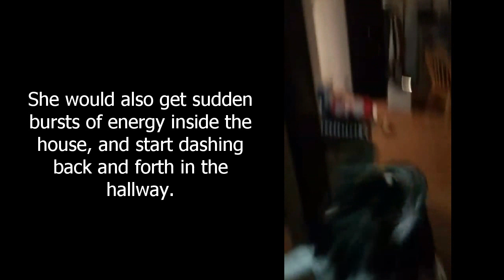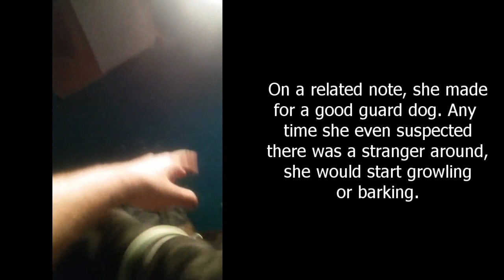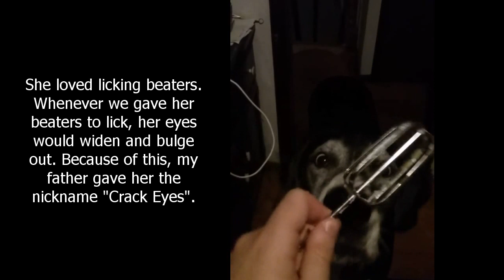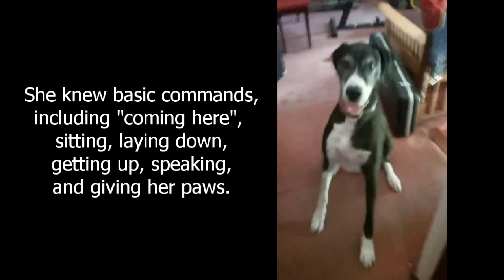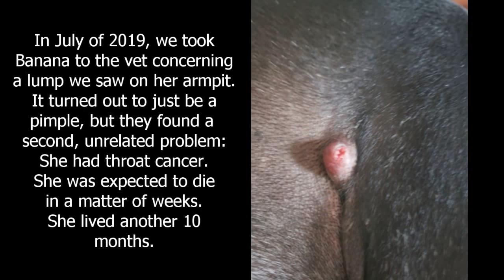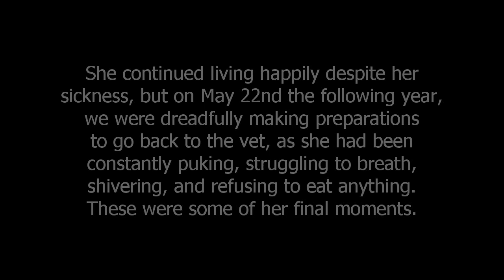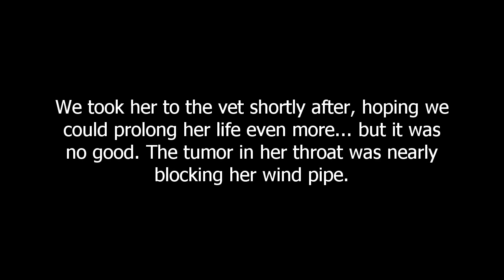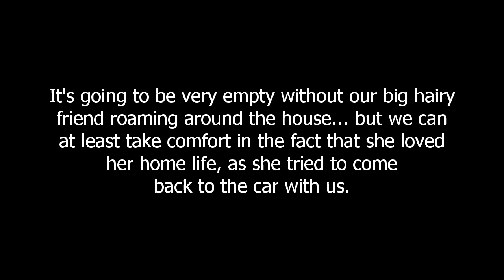The Life of Banana the Great Dane (Memorial Video)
A funeral style slideshow I put together to celebrate Banana's life, who we recently had to put down because throat cancer got the best of her. Definitely the most emotionally torturing video I've ever had to make, but she was so loved by our family and by family friends that I felt obligated to make it. I had so many photos, videos, and memories of Banana that I quite possibly could've made this video around an hour long, but I wanted to hurry up and get the video finished so that I didn't spend day in and day out dwelling on it. Since her passing (5/25/2020 as of typing this), I've already cried 6 times. At least.

Some other notable memories not included in the video:

Banana was never much of a kisser. She was very selective about who she kissed and when, and when she did give kisses, it was never more than 3 at a time. Typically, she would enter a room, give someone a quick kiss, and then immediately leave the room.

We have a pond behind our house where my father likes to set up campfires, and where I go frog catching. Banana loved running at light speed into the pond, and walking around the pond almost deep enough for her legs to be submerged. The pond is very muddy and scummy, so we would always have to hose off her legs before letting her back in the house.

Banana hated bath time so much that she would actually react to the term "bath time". Some days she would instantly turn around and walk away, other days she would "accept her fate" by hanging her head down low and dreadfully walking into the bathroom. After getting out of the bath and dried off, she would run all over the house, or jump on one of our beds and start rolling around on them if our bedroom doors were open.

The majority of the time, when we took Banana out in public, she would always get smiles, laughs, and stares of amazement from passing strangers. They often compared her to a horse.

There are 4 of us living here, and 3 of us love playing video games. Banana sometimes layed next to us while doing so, and when playing a video game (particularly video games with a lot of violence, like fighting games or shooter games), she would sometimes bark at the TV.

"Late Night Stroll" by myself
"Hymn to Freedom" by Oscar Peterson